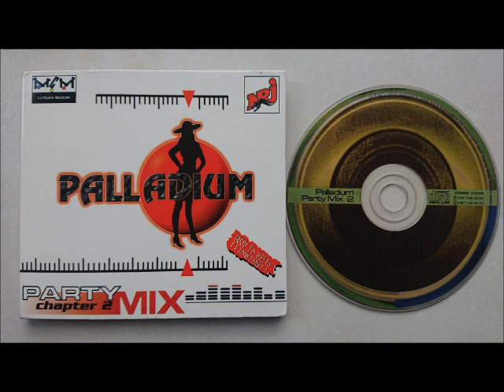Palladium Party Mix Chapter 2 (1997)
Palladium Party Mix 2 (1997)
1 –No Artist Intro
2 –Fiocco Afflito
3 –Natural Born Deejays A Good Day
4 –T.L.T. Cubik
5 –DJ Sergio* Yabolesh
6 –Mark V. & Poogie Bear Buzzin'
7 –DHS House Of God
8 –Antares Bright Side Of The Sun
9 –Barbarus Virtual Religion
10 –DJ Deeon Da Dik Suk
11 –C.M. Dream Universe
12 –Carrilio Samba De Janeiro
13 –2 Eivissa Oh La La La
14 –Brad Strider* Bradley's Beat
15 –Pat Krimson My Playground
16 –Philippe Van Mullem Sugar Of Life
17 –Sash* Feat. La Trec Stay
18 –Olivier Gosseries & Vibro Funk Flash Back
19 –The Mackenzie Feat. Jessy Got To Get Up
20 –Ultra Naté Free